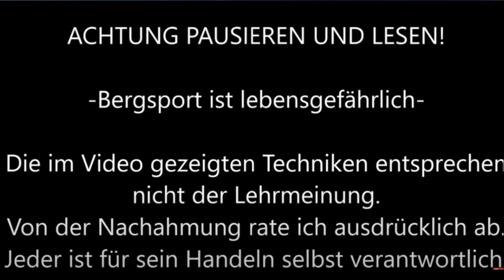Der Säuling mit 2047m eine schöne Bergwanderung bis zum I Schwierigkeitsgrad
Der Säuling ein Markanter Berg in den Ammergauer Alpen. Ein Klassiker bei den Bergsteigern und sehr beliebt. Begleitet mich und Papa Ludwig auf diesen wunderschönen Panoramaberg mit Ausblick über die Schwangauer Seenlandschaft bis über die Lechtaler und Allgäuer Alpen.